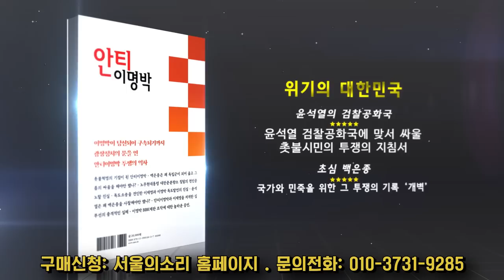[단독] 김건희, 윤석열 이사 때문에 사라진 남산 타워의 카메라